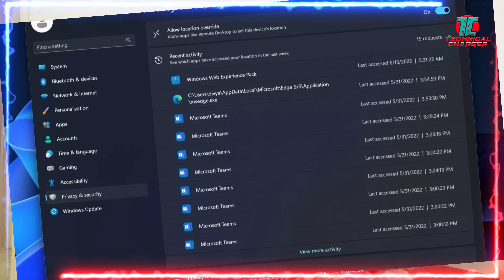Ambrane Wise Roam Launch, Redmi Note 10s Discount, Oppo Pad Air on BIS, Windows11 Privacy Auditing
Tech Bulletin Episode 611
Ambrane Wise Roam Watch launched in India.
Redmi Note 10s is now on 2000 Off on website in India.
Oppo Pad Air spotted on BIS website, soon launch.
Oppo working on new Find X5 series phone.
Windows 11 privacy auditing feature report in testing.
iOS16 feature helps to by pass CAPTCHA verification.
Sony working on 100MP Smartphone Camera sensor.
Ericsson predict 50GB average data usage by 2027 in India.